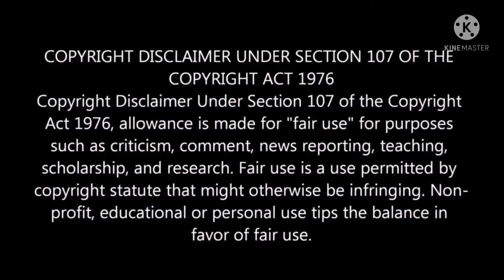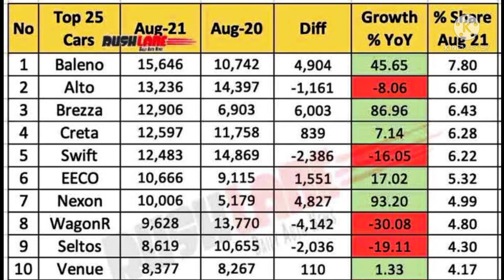Jeep Commander launch💥. Xuv 700 Javelin💥.Force Gurkha. Automobile News. The car Man.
Jeep Commander launch💥.7 seater Duster next generation.Force Gurkha. Automobile News. The car Man.

Here in this video I discussed about last week's Automobile news updates. Hope you will enjoy this video. Thanks for here:-)

Affordable car's with big Panaromic sunroof😲👆

Handmade paper craft Rolls Royce